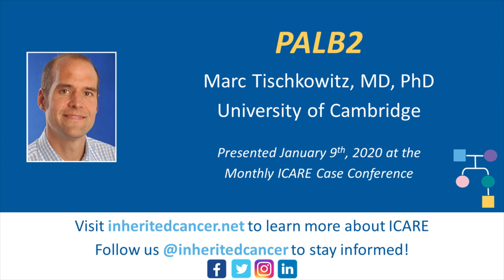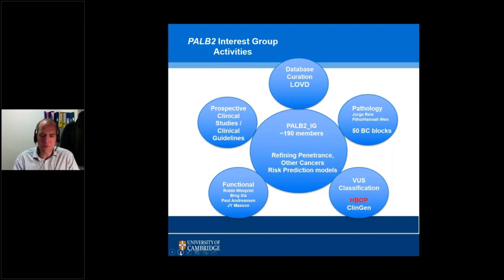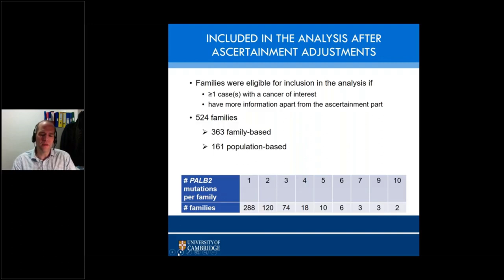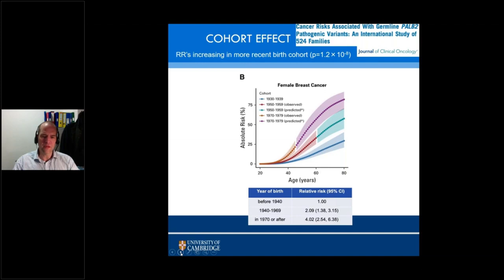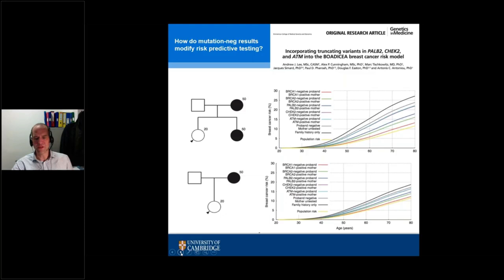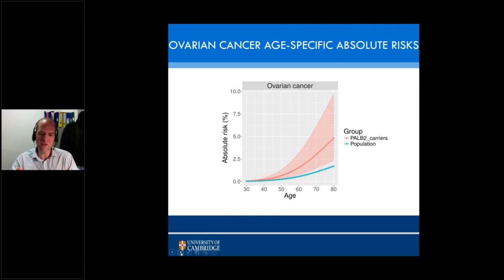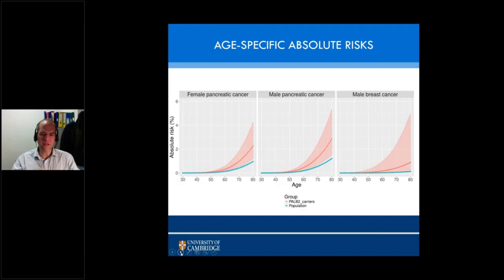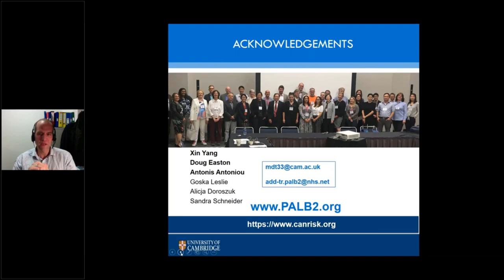PALB2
Excerpt from the January 2020 ICARE Genetics Case Conference focused on PALB2 with guest expert Dr. Marc Tischkowitz.